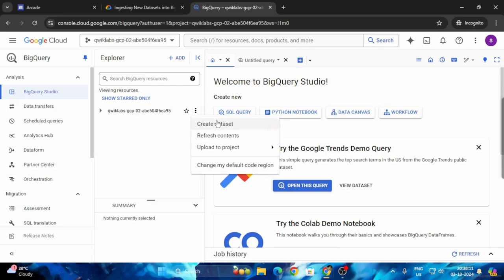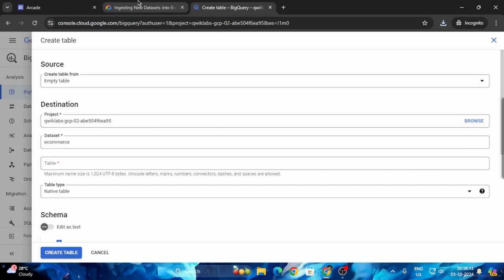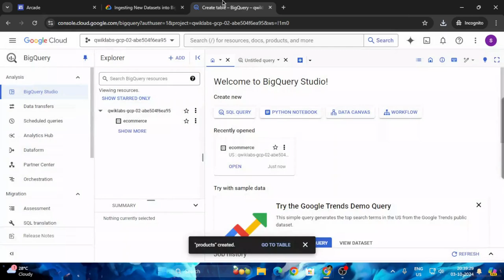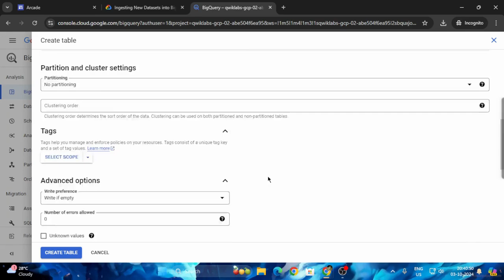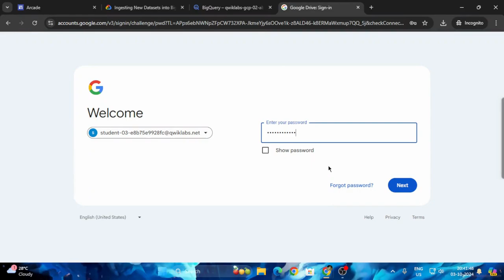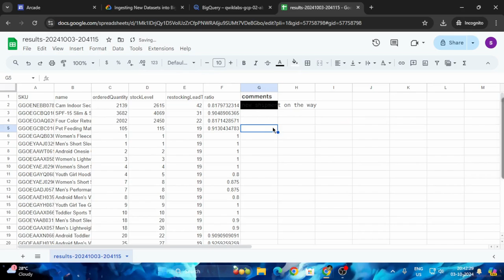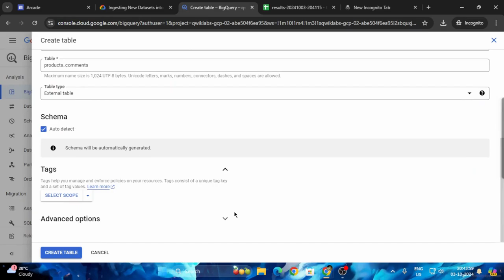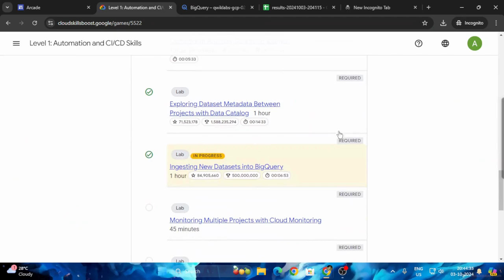Ingesting New Datasets into BigQuery | Arcade 2024